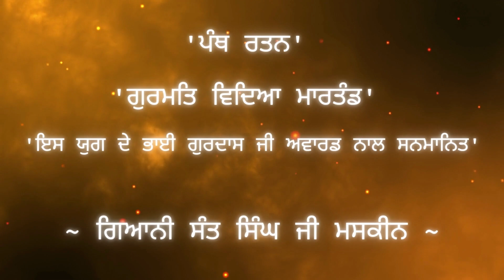Maskeen Ji's 17th Memorial & 62nd Gurmat Samagam Promo | ਮਸਕੀਨ ਜੀ ਦੀ ੧੭ਵੀਂ ਮਿੱਠੀ ਯਾਦ ਅਤੇ ੬੨ਵਾਂ ਸਮਾਗਮ